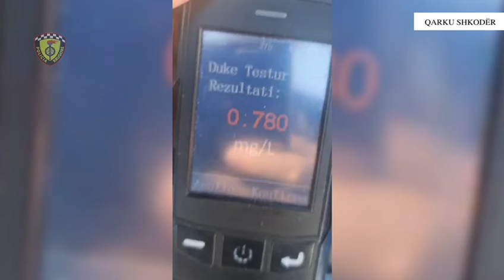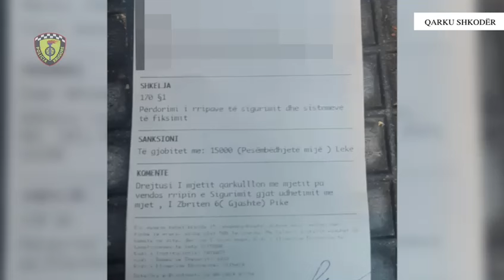Kundravajtje në rrugë, policia e Shkodrës publikon shkeljet e drejtuesve të mjeteve në dhjetë ditë